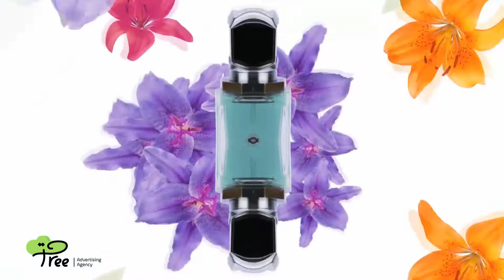Tree Advertising | Motion Graphics Showreel 2018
Agency : Tree Advertising
Client : Tree Advertising
Country : Egypt
Style : 2D Motion Graphics
Project : A 2D Motion Graphics Video Take a seat, relax and enjoy watching our latest projects Dedicated By Tree Advertising